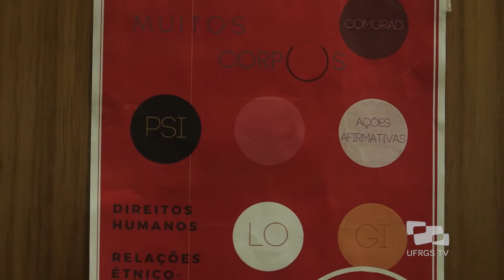Seminário 1 currículo, muitos corpos - Acontece na UFRGS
O curso de Psicologia, tendo que atender às diretrizes curriculares para Educação em Direitos Humanos, Relações Étnico-raciais e em Políticas de Educação Ambiental, bem como a Política Nacional para a Integração das Pessoas com Deficiência, tem procurado debater essas questões com sua comunidade.